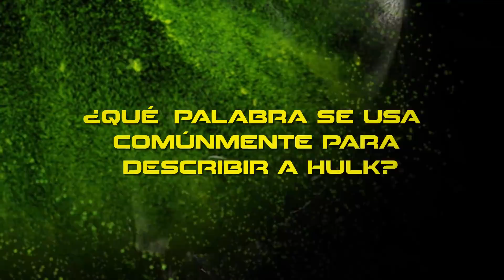Navy vs Aponte. ¿Quién sabe más de Thor?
Andrés Navy y Memo Aponte apuestan la cabellera en este duelo de conocimiento de Thor Ragnarok. ¿Quién ganará? Descúbrelo en este video.